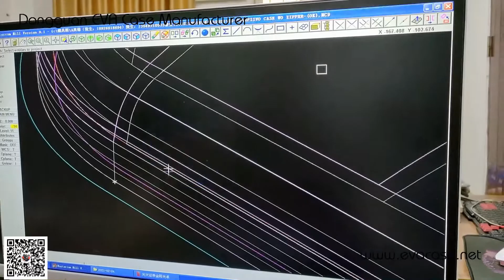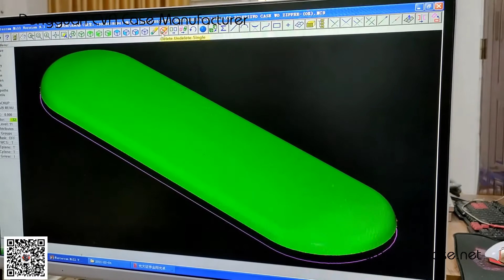removable eva foam knee pads for workpants pockets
Dongguan EVA Case Manufacturer Custom design and produce removable eva foam knee pads for workpants pockets, fast sample design and mold set up, different material and thickness could be chosen